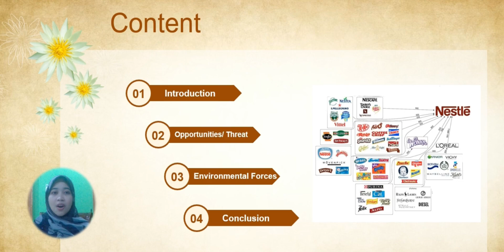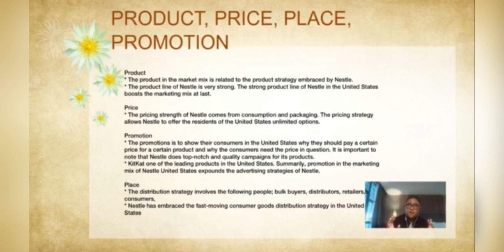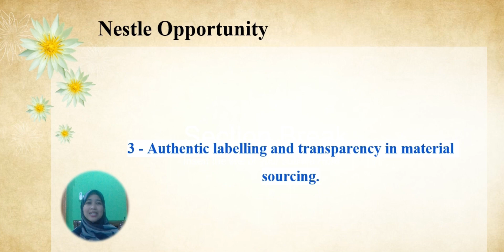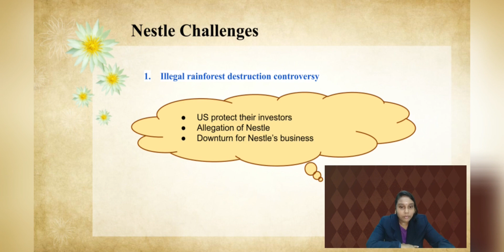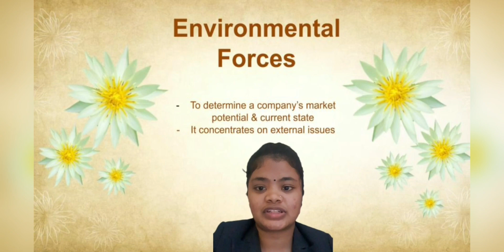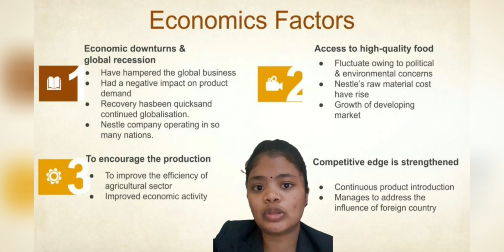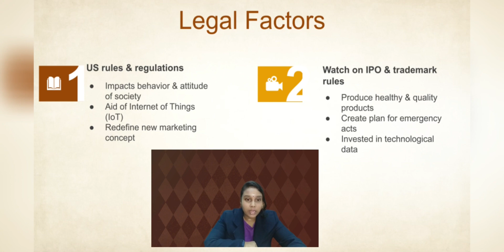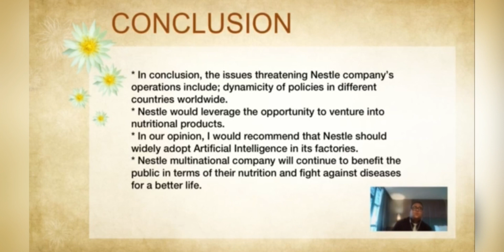MNE COMPANY OF NESTLE